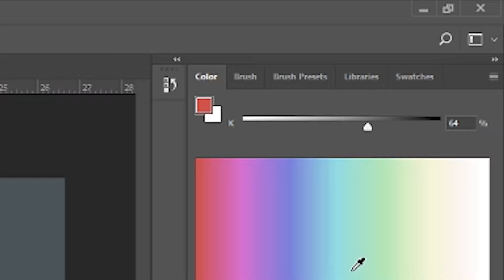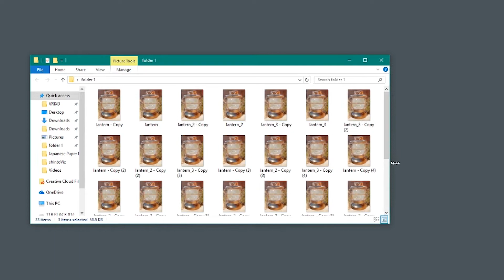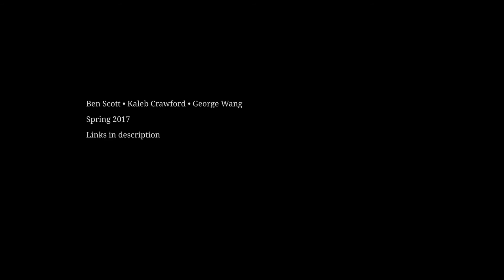VRUX End of Semester Trailer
Team: Ben Scott, Kaleb Crawford, George Wang